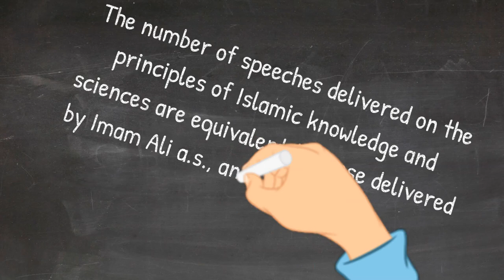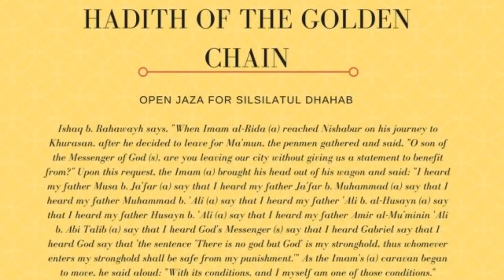Imam Ali Reza | Life in 99 seconds | & QUIZ | TEAC786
A biography of the 8th Imam, Imam Ali bin Musa a.s. (Ali Redha a.s.) in 99 seconds.